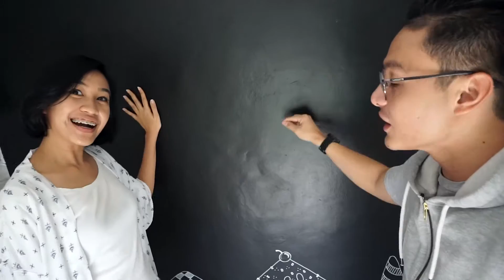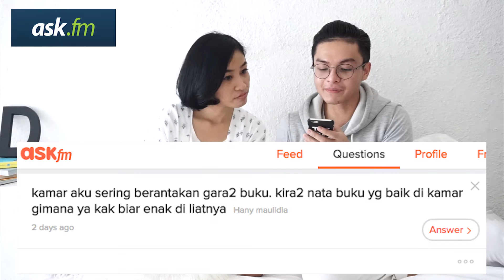BEDROOM & STYLE (feat.) Diana Henry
Whoop Whoop!!!
For me, Our bedroom will reflect our character, so that's why It needs to be styled up!
In this video, I invite one of my AMAZINGLY TALENTED friend, Diana Henry (instagram: @dianahenry08) to discuss more about room-styling, since I'm so much inspired by her bedroom design.
Hopefully, you guys are inspired with this video!!!
Whoop Whoop :)